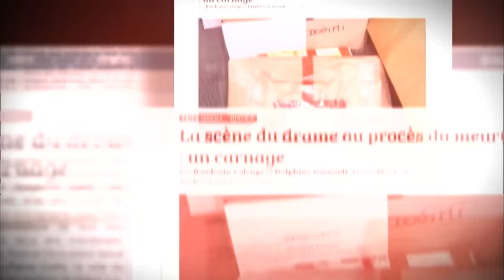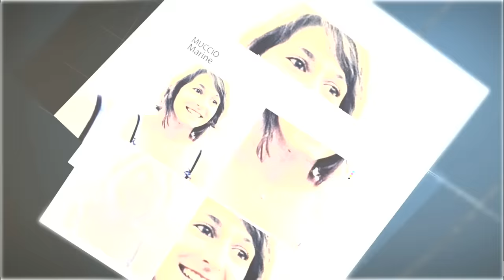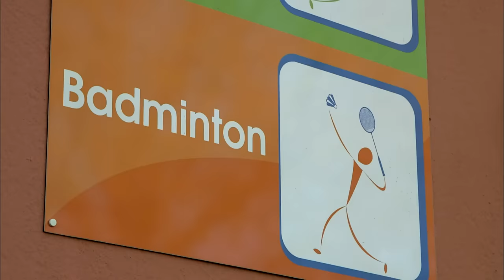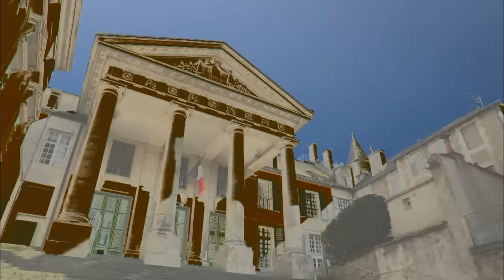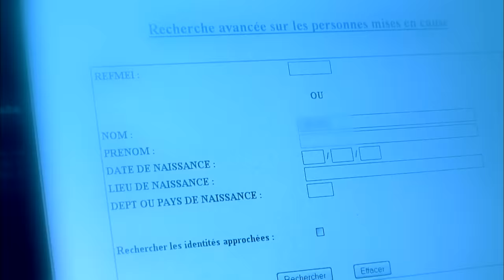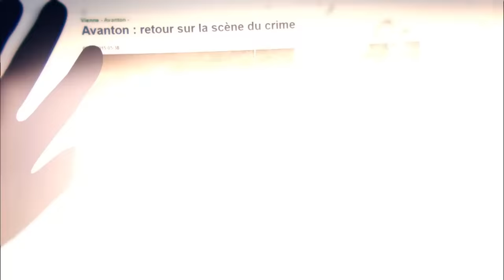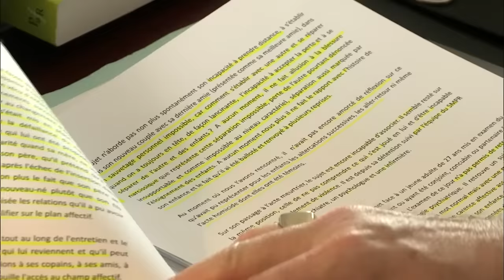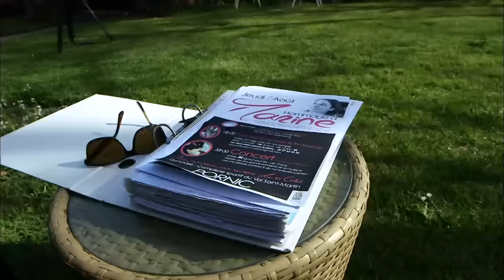Procès Dogimi, la double vie du gendre meurtrier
Juin 2014, une scène inimaginable : une petite fille de 3 ans retrouvée en pleine rue, recouverte de sang mais indemne. Elle vient d'être le témoin d'un drame épouvantable au sein de sa propre famille. Sous ses yeux au domicile familial, sa mère vient d'être assassinée. Qui pouvait bien en vouloir à cette jeune mère sans histoire ?
Pourquoi un tel déchaînement d'animosité en présence d'une enfant ? Une énigme effroyable qui laisse les enquêteurs pantois... Une affaire terrifiante qui vient de connaître son épilogue au TGI de Poitiers.
 Réalisateur : Sophie Cambier
Elodie Segalin